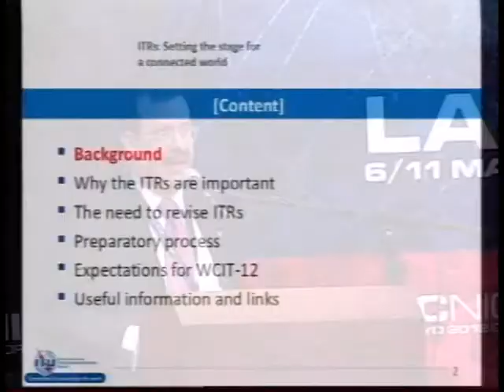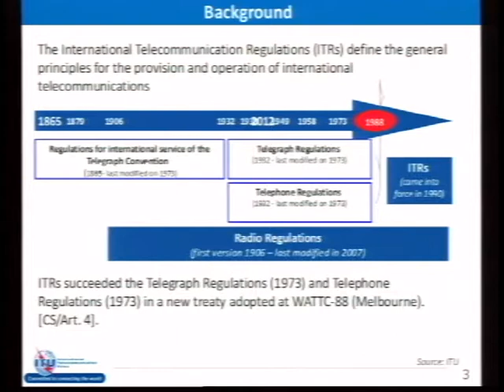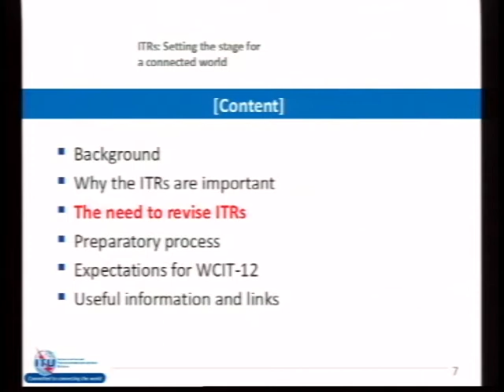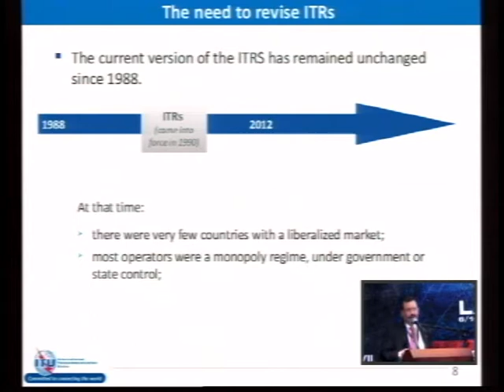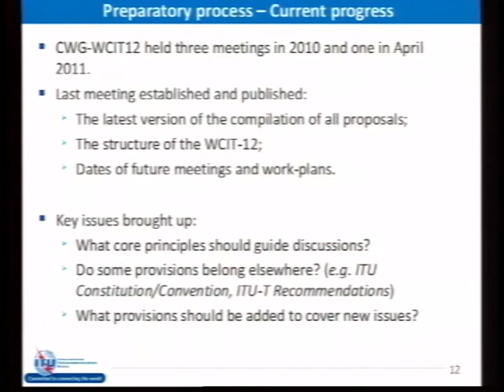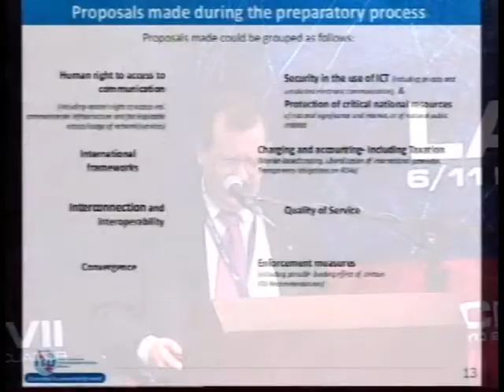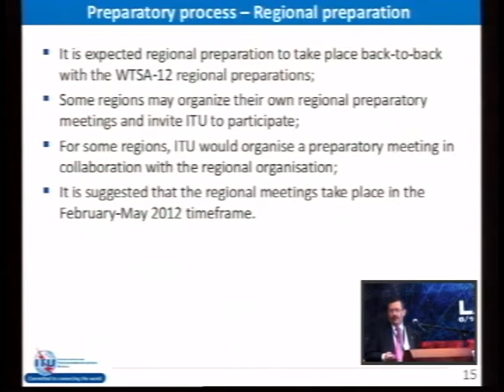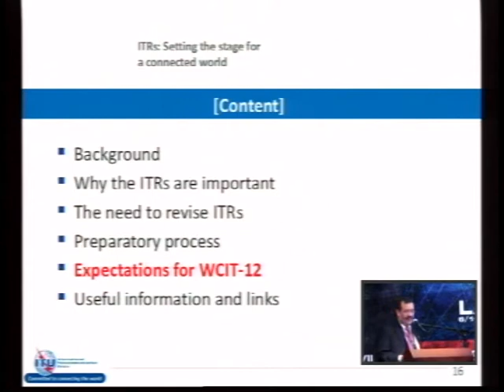Panel WTCIT ITU Miguel Angel Alcaine